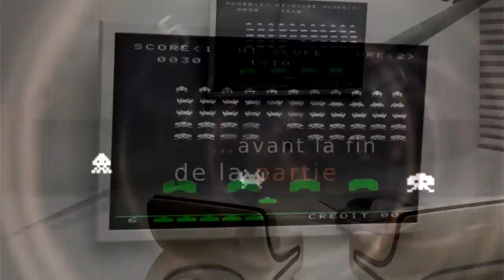PHOBOS Origines - Kenji (Japon)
Avis à tous les Terriens : le programme Genesis révèle sa sélection de candidats prêts à partir en aller simple pour la planète Mars.
Découvrez Kenji, le candidat japonais, dans ce mini-reportage et dans les pages de PHOBOS Origines.